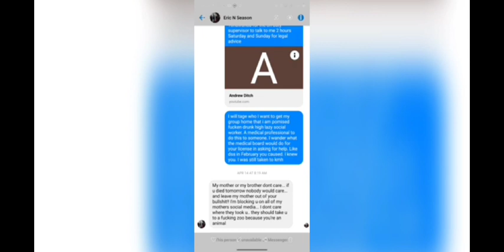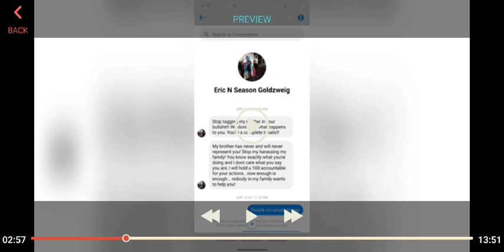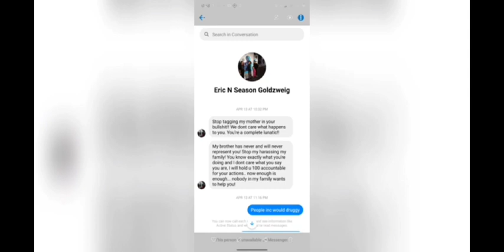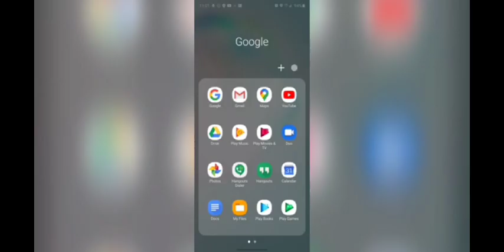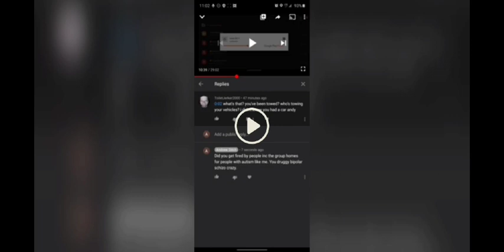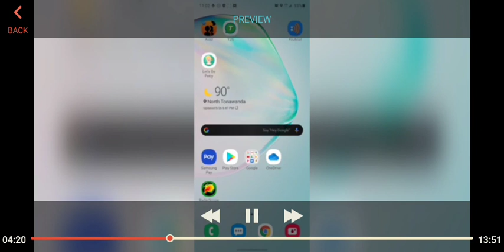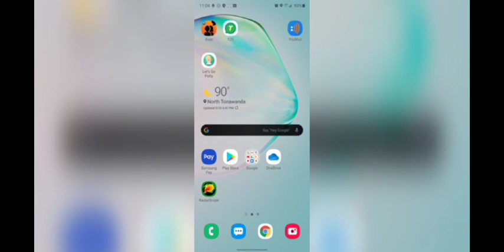Andrew Ditch: Making Up More Lies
Slapped this together real quick.